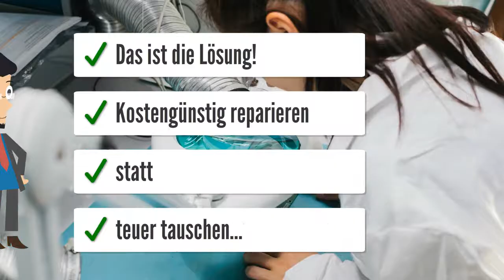KOMFORTSTEUERGERÄT BSI CITROEN C4 C5 C6 PEUGEOT 307 407 607 9663510280, 96 635 102 80, BSI 2004 H02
Klimakompressor wird nicht angesteuert!